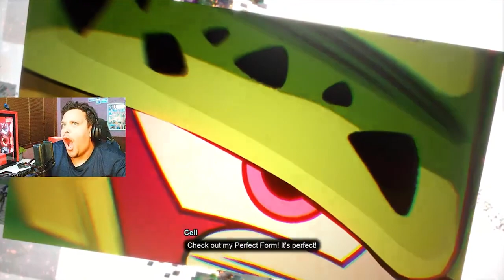Dragon ball sparking! zero story mode - Beating Perfect Cell And Kid Buu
Playthrough of dragon ball sparking! zero. I play the new dragon ball sparking zero story mode.

This is the third and forth sagas of the story -
Android / Cell Saga we beat Perfect Cell
And
Buu Saga we beat Kid Buu